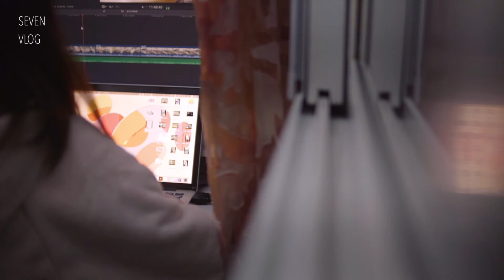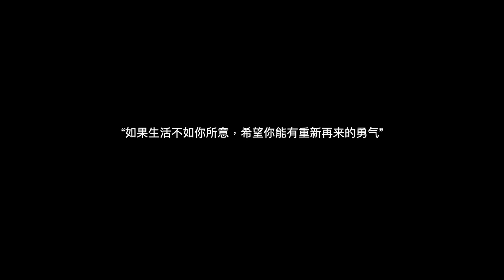週休七日 [vlog.052] 圣诞烤鸡 | 芝士焗烤土豆泥 | 隔夜法式吐司 | 虾饺与银杏 | 个人TALK I 周年回顾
“欢迎来到我的QQ空间哈哈哈”

Crush和我似乎保持了一种高度的默契感
虽然彼此从来没有说过很个人的事情
但有些信息其实是可以从零碎话语里捕捉到的
我们似乎都打算一直保持这样的状态没有进一步的计划
这种感觉很好
他的确像一个大哥哥一样
给人温暖
但又不会有异性的那种暧昧表达
是一个很懂分寸的人
我想我以后会和他成为很好的朋友
想想也不错